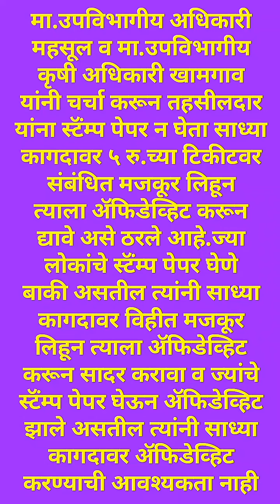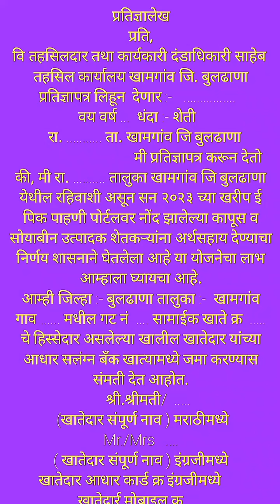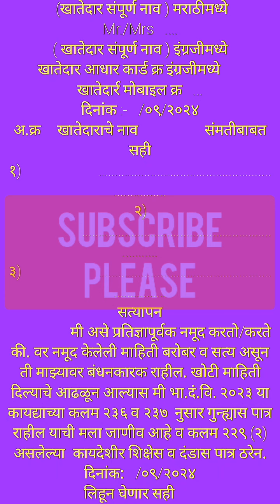सर्व सामाईक खातेदार शेतकरी सोयाबीन व कापूस ई पिक पाहणी यादीतील 2023 मधील शेतकरी याच्यासाठी